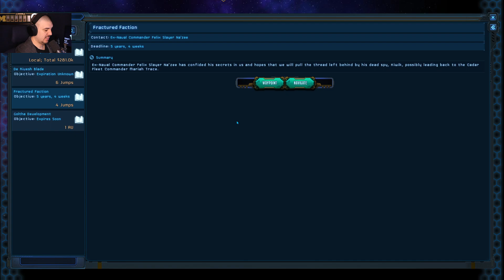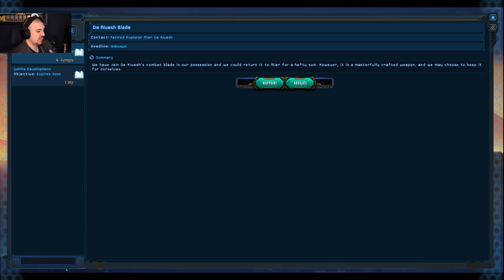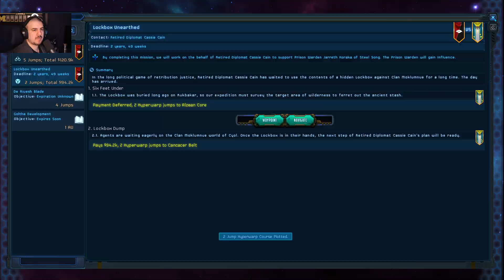Star Traders: Frontiers - Episode 53: Ending The Conspiracy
In this episode, the crew is back on the trail of the Cadar and Steel Song conspiracy! After some reconnaissance work in Steel Song territory, we were able to pull some great intel: there would be a "chance" meeting of the two factions near an indie world to exchange more communication. So we're going in to see if we can get the juicy details, which will then lead to a branching path...

This episode was live streamed on Twitch and posted here for viewing.

It's always much appreciated. You can also get news about the channel on Twitter by checking out the channel's feed